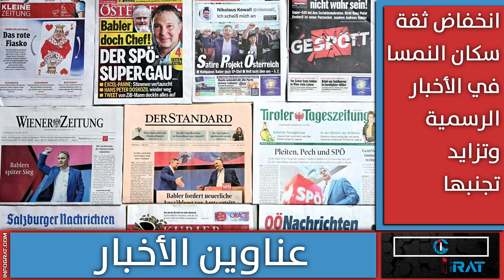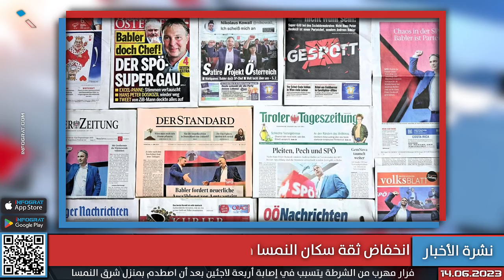جريمة قتل مزدوجة وانتحار والنمسا تشدد عقوبات سباقات السيارات